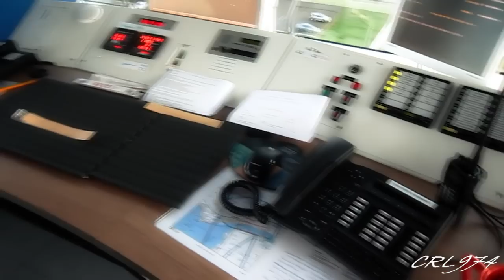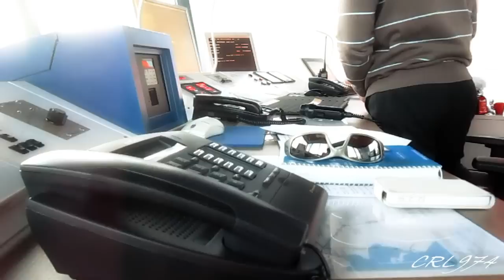SMALL VIEW OF THE CONTROL TOWER AT ST-NAZAIRE